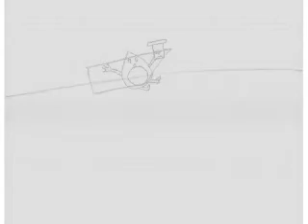Pencil test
Early animation work